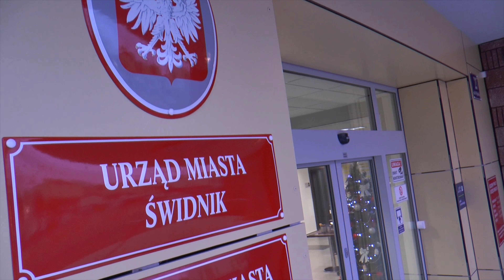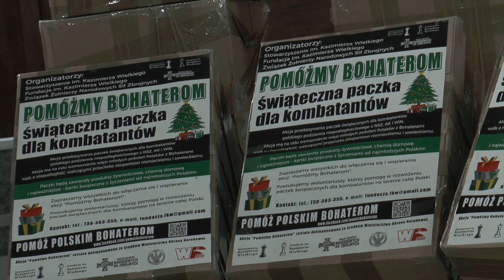Przegląd wydarzeń odc. 2